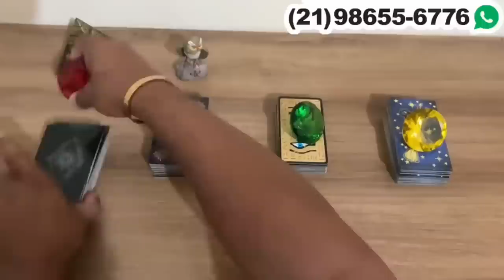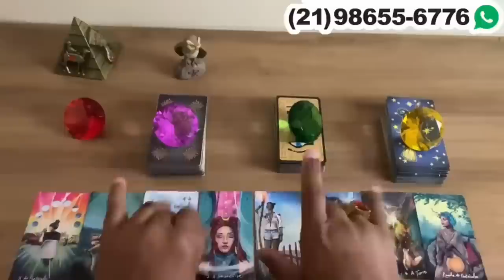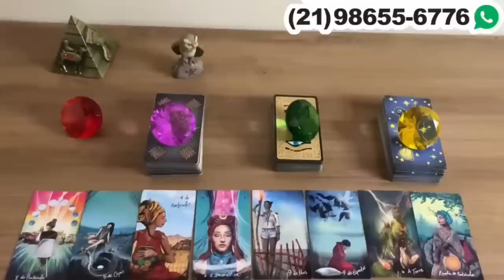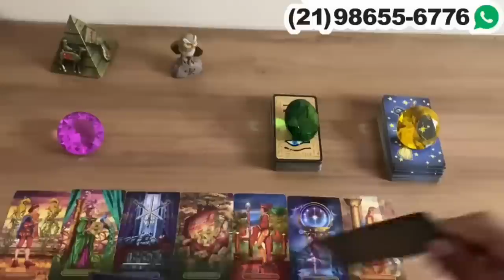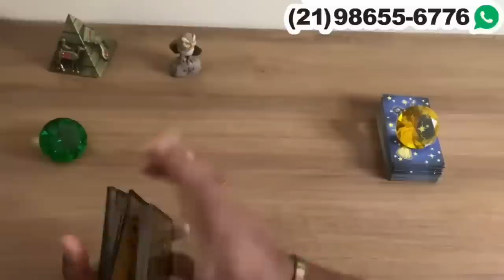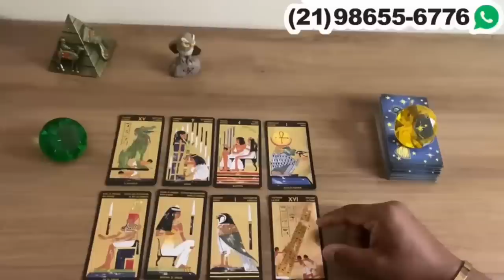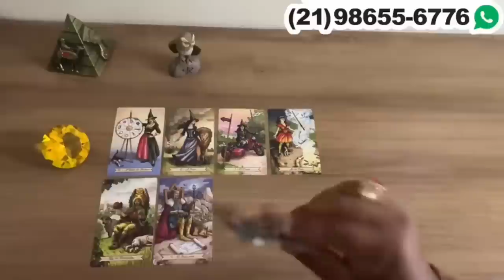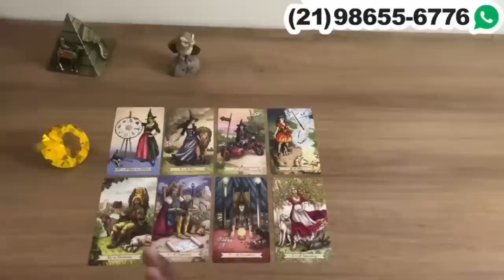Descubra Suas Respostas Com o Tarot Responde 🔮 | Previsões Diárias e Interativas